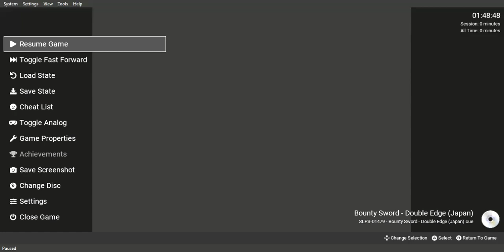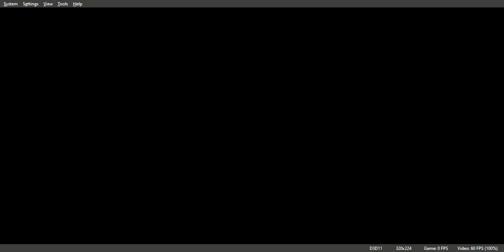Bounty Sword Double Edge Gameplay Walkthrough SNES/PS1